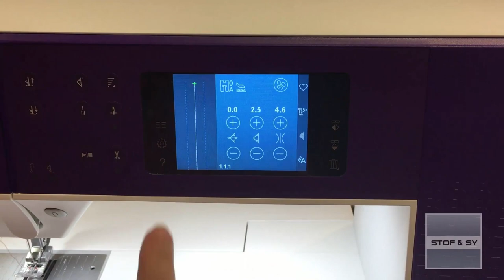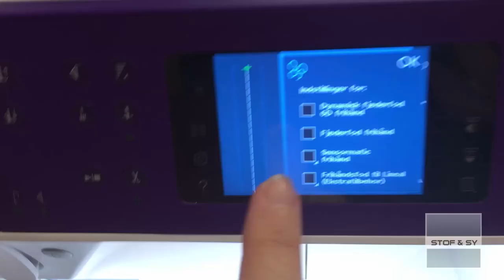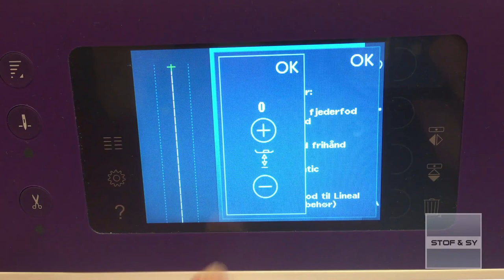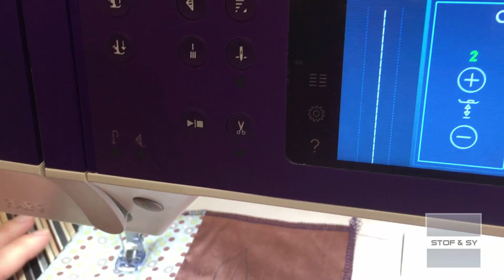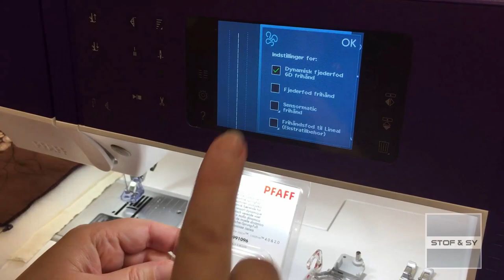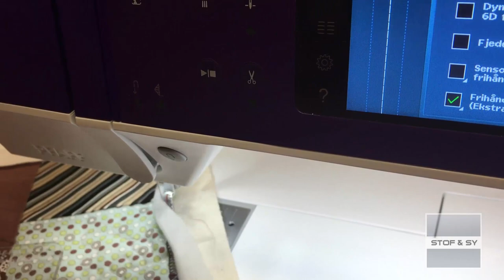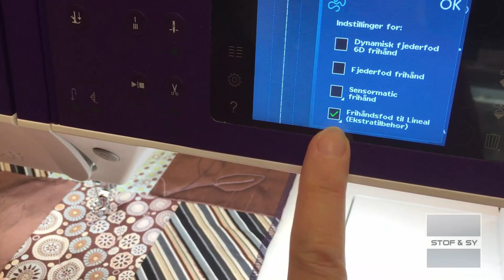Kend dine Pfaff quilte trykfødder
Der findes flere forskellige quilte trykfødder til de nyere Pfaff maskiner - og næsten lige så mange indstillinger.
Lene vil her vise forskellene på de forskellige fødder og fortælle, hvilken indstilling du skal bruge, til hvilken fod.